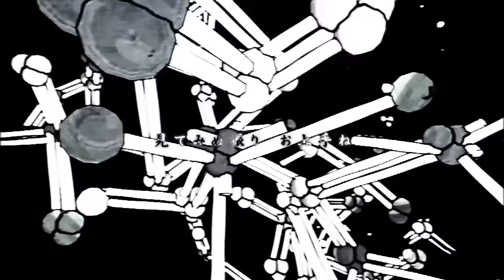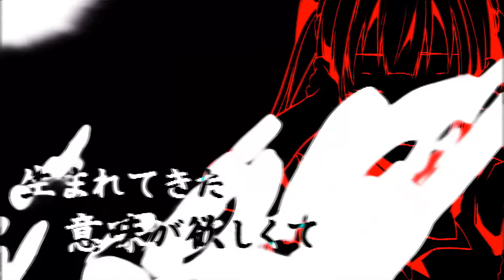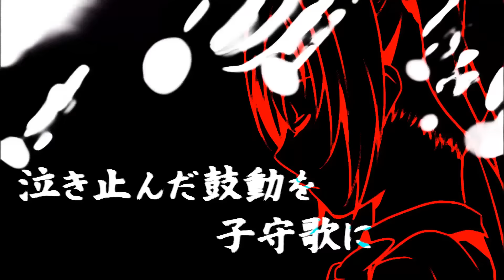【公式】 失敗作少女／かいりきベア feat.初音ミク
▼iTunes・Apple Music・Spotify・LINE MUSIC等のサブスク配信開始しました。

■Music&Lyrics：Kairiki bear(かいりきベア)
■Illustration：しおみづ　(Twitter:@siomidu)